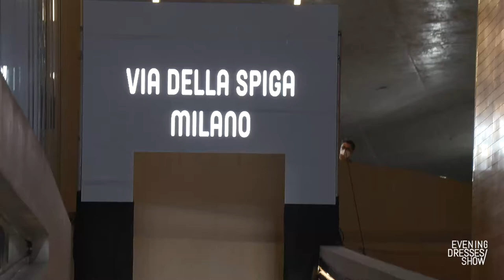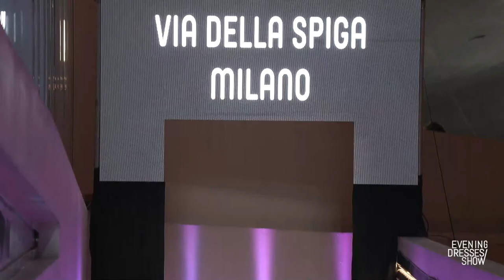Via Della Spiga (seconda parte)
La collezione SS21 di Via Della Spiga (seconda parte) presentata a Evening Dresses Show 2020